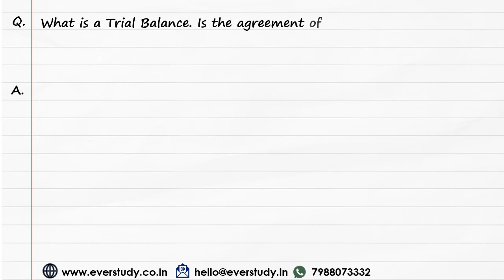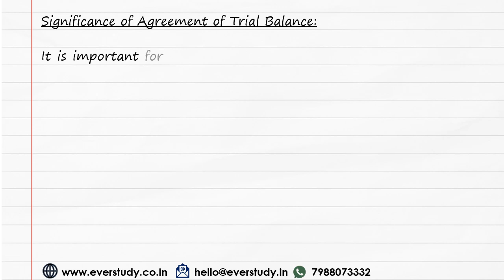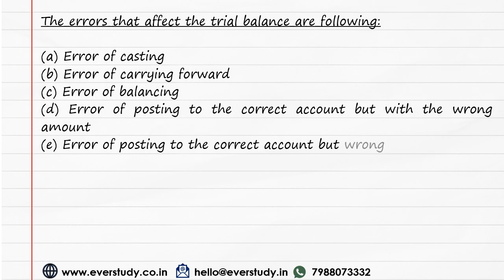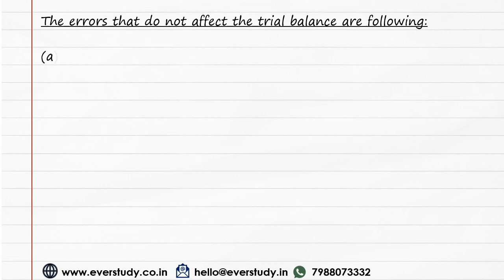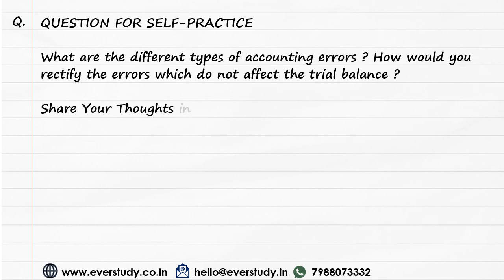HPSC PGT Commerce | Answer Writing Practice | Subjective Paper | Day 12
☑ Online classes
☑ Study material
☑ Current affairs